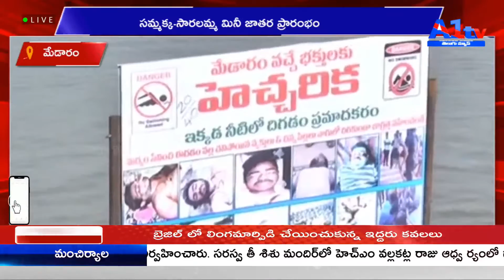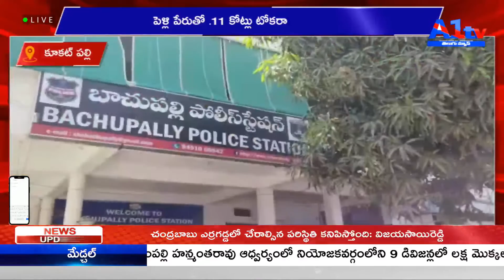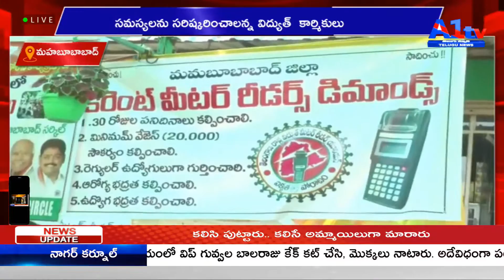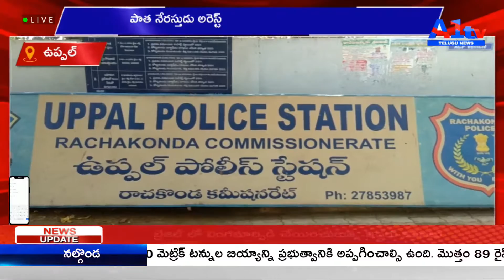A1TV FOURTH BULLETIN || 24-02-2021 || A1TV TELUGU